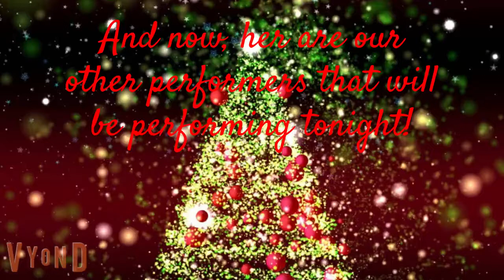The Vyond Opera: Christmas Eve Special (Part 2)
Merry Christmas!
Here is Part 2 of The Vyond Opera Christmas Eve Special Show!
Since our performers did very well last time, here are some of our other performers that will be dancing and singing wonderful songs in the opera house!
Rosa and Galactic announce the other performers will be performing on stage for this wonderful Christmas Tradition!
Time of songs and artists:
12 Days Of Christmas - Salamence, Jynx, Nidoking, Hydreigon, Wigglytuff, and Pikachu (Male and Female) - 1:23 - 3:36
Calm Christmas Choir - Baltoy and Celebi Choir (Featuring a Baltoy and a Celebi Dancer) 4:03 - 6:30
Deck The Halls - Druddigon Dancers (Featuring Shiny Druddigon Dancers) (Male and Female) - 6:57 - 9:03
All of our performers are wearing santa hats as well as Christmas Outfits in this Part of the Christmas Eve Show.
Hope you enjoy this Part of the Show! :D